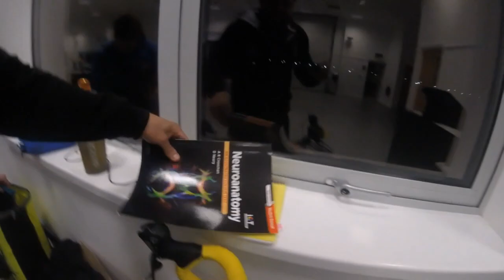World's Strongest Marathon: 1.4 Tonne MINI + 26.2 Miles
Documenting The World's Strongest Marathon...

An entire marathon around the iconic track of Silverstone Race Circuit… pulling a 1,400kg MINI Countryman car.

Why?

To raise money for 4 brilliant charities...

See more about my training and nutrition at Askmen.com...